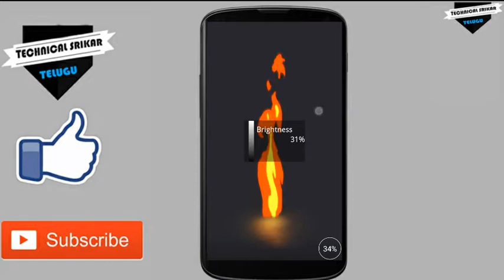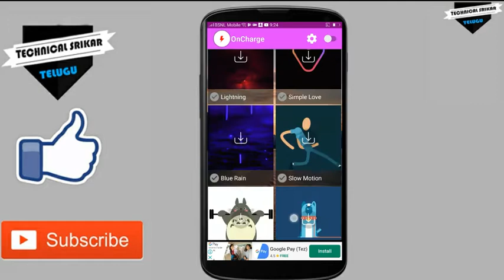Mobile Charging Wonderful Secret Trick | In Telugu | Technical Srikar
In This Video I'll Show Mobile Charging Wonderful Secret Trick In Telugu.